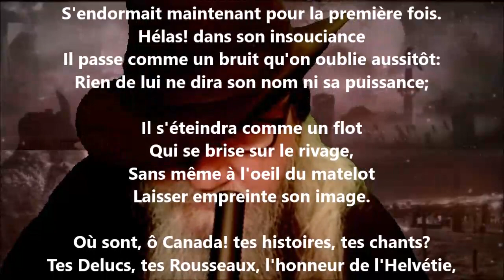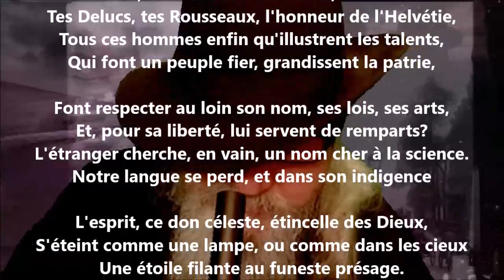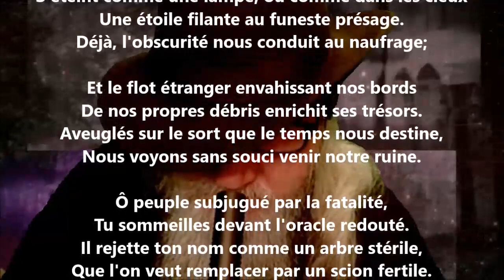Au Canada II - François-Xavier Garneau lu par Yvon Jean